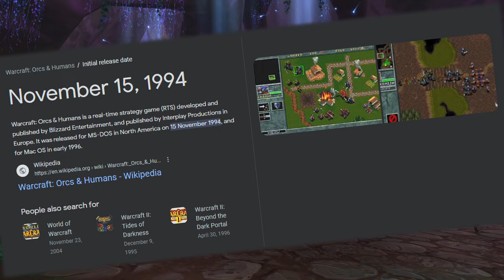Why World of Warcraft Needs to Move On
Warcraft is coming up on it's 30th anniversary, and with any franchise that old, there starts to be some growing pains in the story. If we want the franchise to keep going for another 30, we need to accept that it's about time to start passing the torch.

Credits

00:00 Intro
0:48 The Problem
1:45 The Sylvanas Case
4:06 A Quick Message
4:45 My Story
6:08 The Varian Case
7:20 The Future
9:28 Outro